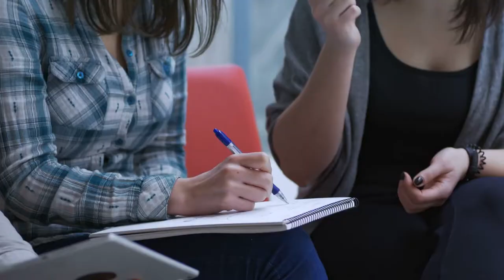Welcome to the Online Natural Resource Tourism Program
Paul Layden, the Undergraduate Program Manager, and Jacqie Hasan, the Academic Success Coordinator, introduce themselves and welcome students to the Online Natural Resource Program.

This program is delivered by the Department of Human Dimensions of Natural Resources, Warner College of Natural Resources, Colorado State University.